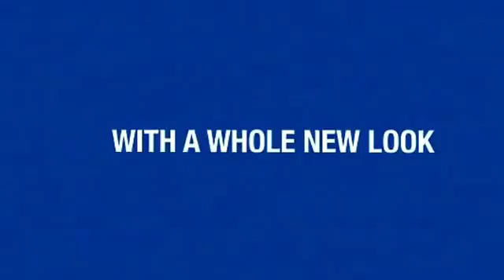Tally 18 (Tally.ERP9 GST Ready Software)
New Revolution on Indian Accounting Software Industries.